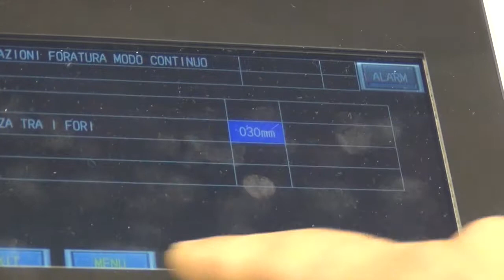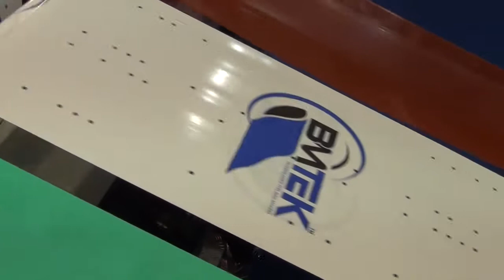Bmtek Plast Milan 2015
ETL 1.4 and Smart bottom seal machine and electronic perforator